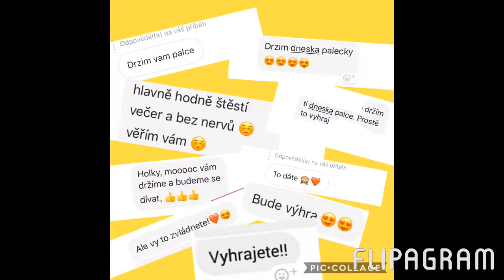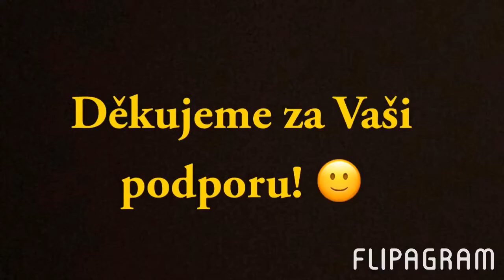Sestřih AET Lena - MČR Plzeň 2017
Mistrovství České Republiky ve Sportovním aerobiku, Fitness a ATS
3.místo

PS: Omlouvám se za kvalitu